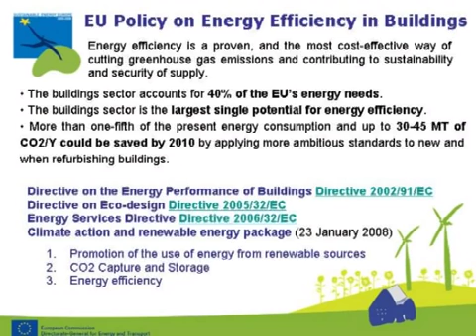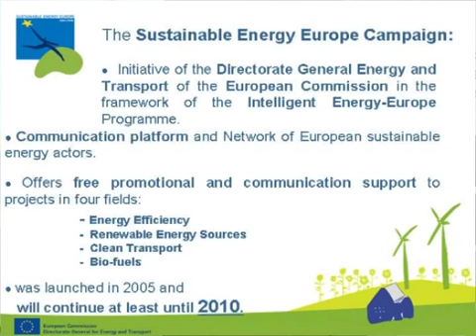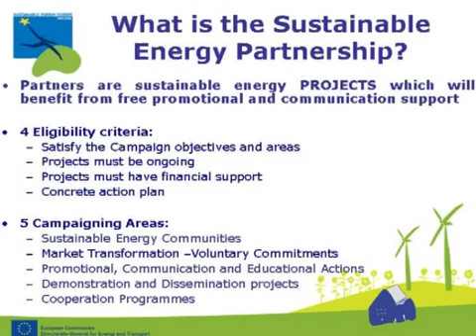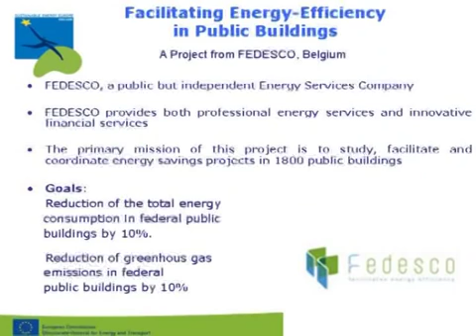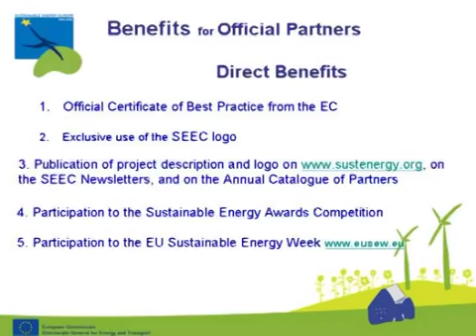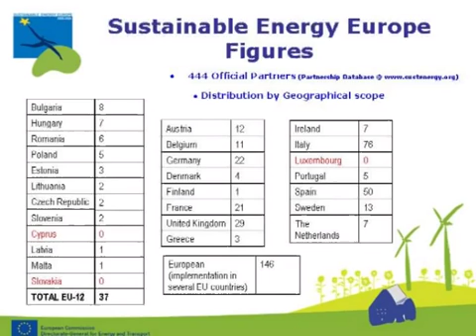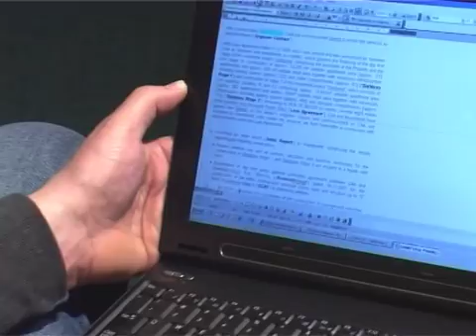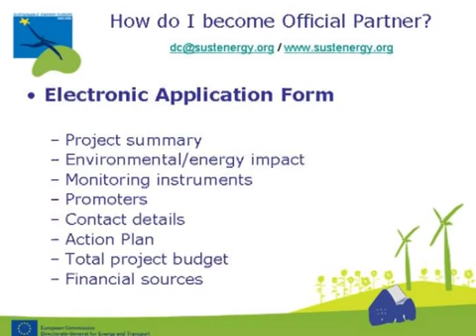Build Green CEE -David Crous Duran-Sustainable Energy Europe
David Crous Duran explains the recognition programs available for green building projects through the Sustainable Energy Partnerships program

"Build Green CEE: Energy Efficient and Ecological Design for the Region" was organized by SOPOLEC Romania. The formation of the Romania Green Building Council was announced at the event.